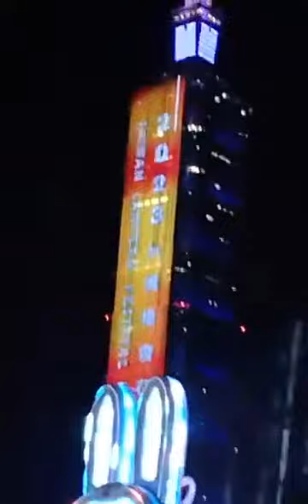Taiwan lantern festival#2023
at Sun